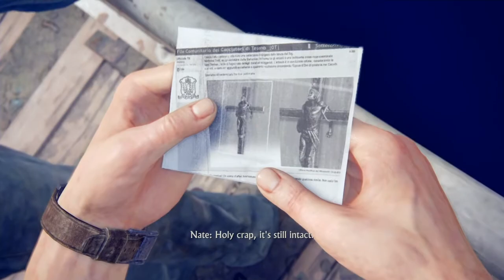Uncharted 4: A thiefs end #7 {Part 7} (PS4)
Gameplay #8 will be available soon
Make sure you watch it

Have a nice day bye bye